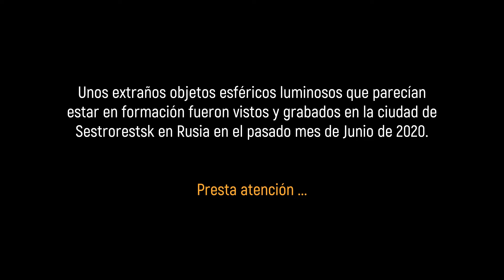OVNIS EN FORMACIÓN EN RUSIA (JUNIO 2020) . EXTRAÑO AVISTAMIENTO CAPTADO EN CÁMARA.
Lo que parecía ser una flotilla de OVNIS multicolores fueron filmados en Rusia el pasado 21 de Junio de 2020 . Los objetos parecieron soltar otras esferas luminosas que descendieron en el área.